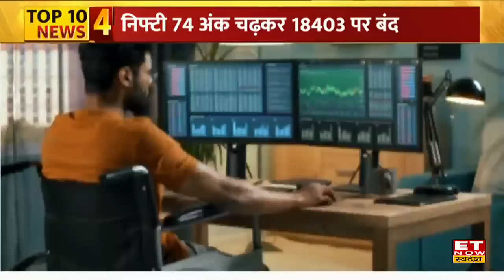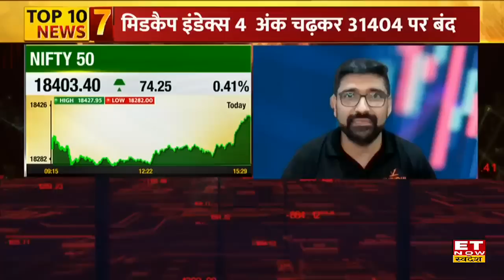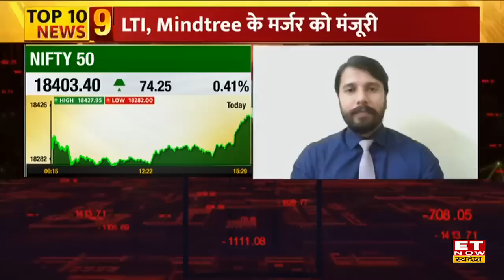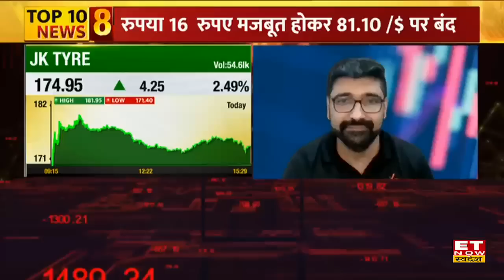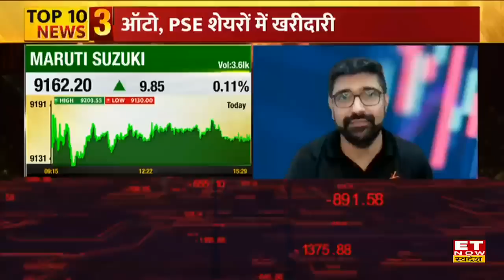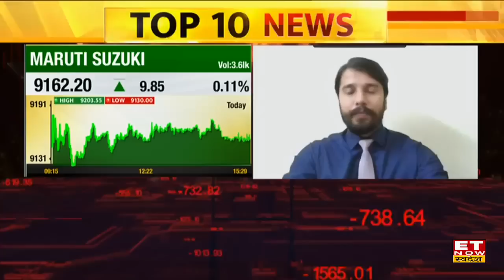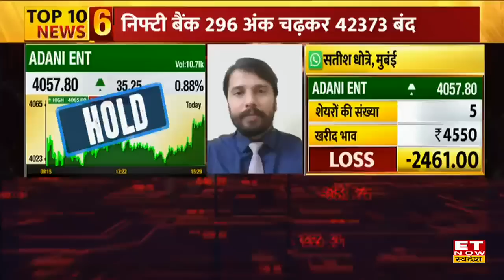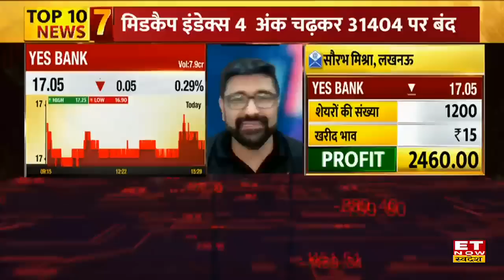Taking Stock: आखिरी घंटे में Bazaar के निचले स्तर से शानदार रिकवरी, Expert के साथ करे Kal Ki Taiyari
Share Market में आज कारोबार के अंत में Sensex 248.84 अंक यानी 0.40 फीसदी की बढ़त के साथ 61,872.99 के स्तर पर बंद हुआ। वहीं Nifty 74.25 अंक यानी 0.41 फीसदी की बढ़त के साथ 18,403.40 के स्तर पर बंद हुआ।